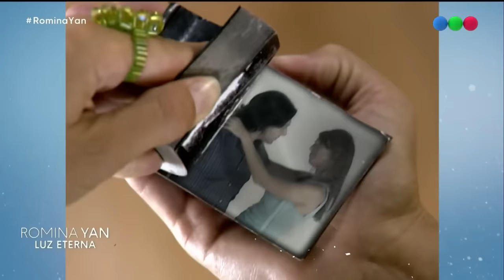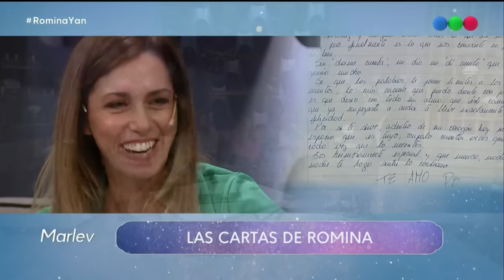Romina Yan, luz eterna - COMPLETO (08/09/23)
Romina Yan, luz eterna. Especial de Telefe emitido el sábado 9 de septiembre de 2023, en la semana en la que la actriz hubiese cumplido 49 años.